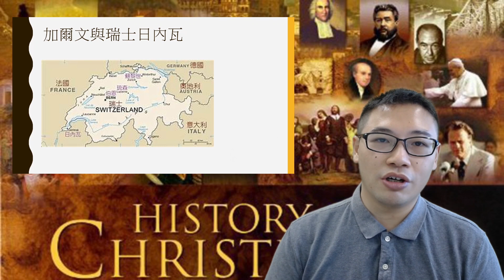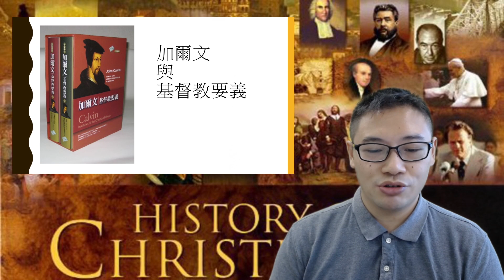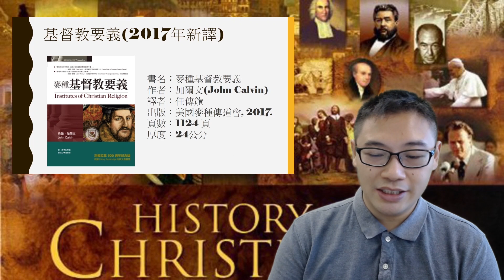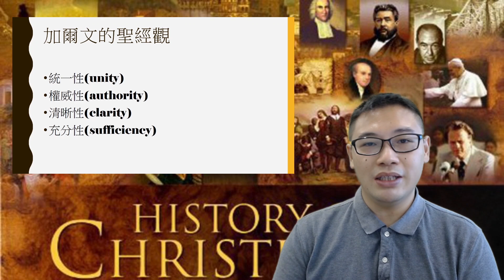【神學系列】王家銘傳道《基督教會史略─ 十人十事》--- 第六堂 加爾文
【友愛堂各場地開放及聚會安排】

所有現場崇拜暫停，直至另行通知 (設有YouTube直播)
🎥 Worship X直播時間：星期六下午4:30 (只有一場)
🎥 主日崇拜直播時間：星期日上午11:00 (只有一場)
⛔ 崇拜直播期間，場地不會開放，敬請留意

如未能出席崇拜，可透過以下方式收看崇拜直播、重溫崇拜錄影，或收聽講道錄音：

▪ 收聽講道錄音、接收教會最新消息：
1. 教會網站 🌐

2. 下載教會手機應用程式📱
➡於App Store或Google Play搜尋「友愛堂」，或透過以下網址。

可透過以下三個途徑奉獻予友愛堂：
1. 劃線支票，抬頭請註明：「九龍塘基督教中華宣道會屯門友愛堂」或「Kowloon Tong Church of the Chinese Christian & Missionary Alliance Tuen Mun Yau Oi Chapel」
2. 將奉獻存入友愛堂匯豐銀行戶口（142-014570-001），並取回入數紙(背面寫上姓名及電話)
3. 網上轉帳/轉數快至教會匯豐銀行戶口（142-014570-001），並列印轉帳證明(寫上姓名及電話)

** 如奉獻支持這個網上頻道，奉獻可註明「信培部頻道」
 (註：為避免重覆計算，不必再郵寄正本入數紙或轉帳證明。)